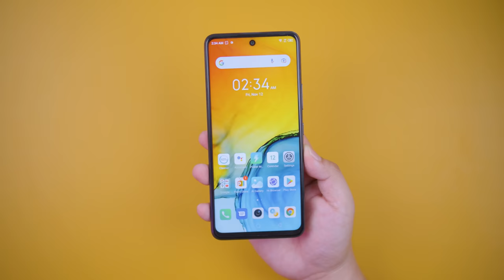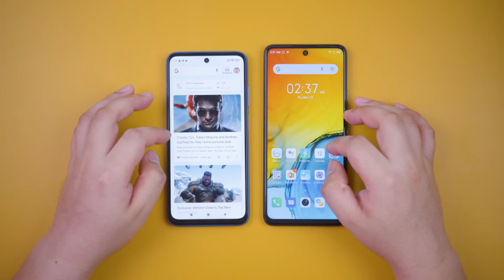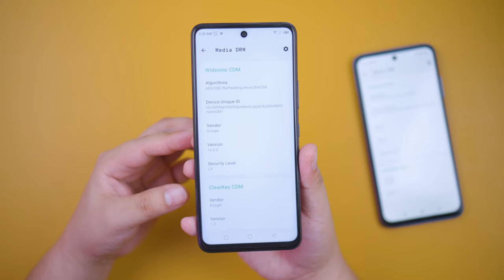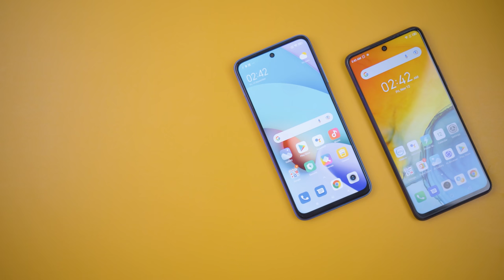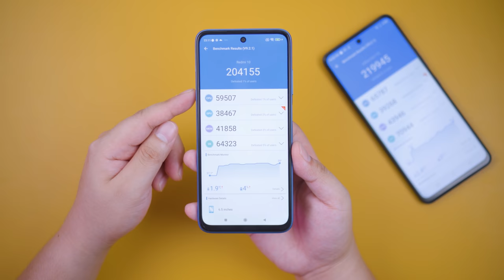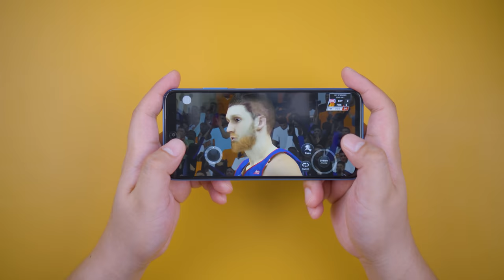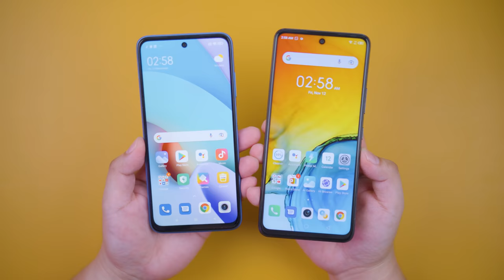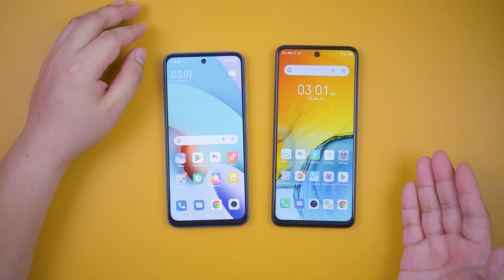Infinix Hot 11S o Redmi 10 - Alin Ang Mas SULIT?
Alin sa dalawang 'to ang mas sulit? Ikaw, ano pipiliin mo?

* 4GB RAM+64GB ROM - Php 6,990
* 6GB RAM+128GB ROM - Php 7,990 The first 2,000 customers who will avail of the HOT 11S will get a free DITO sim card
* The first 2,000 customers who will avail of the HOT 11S will get a free DITO sim card